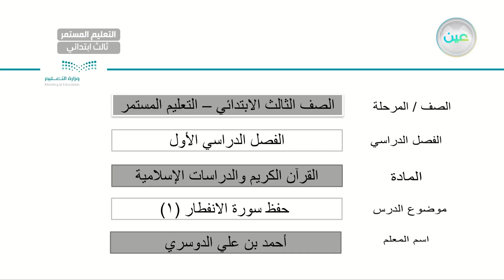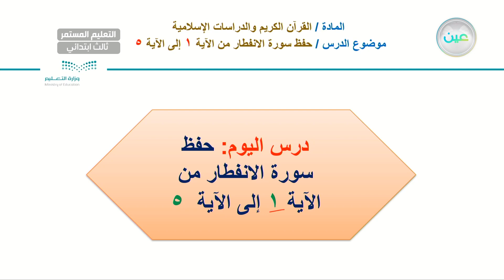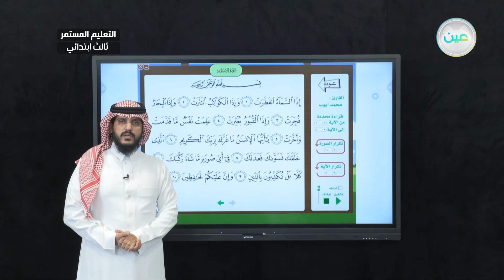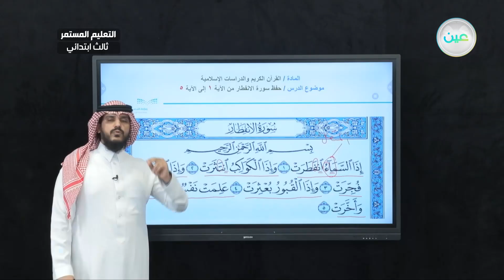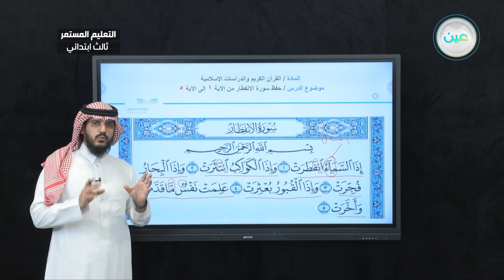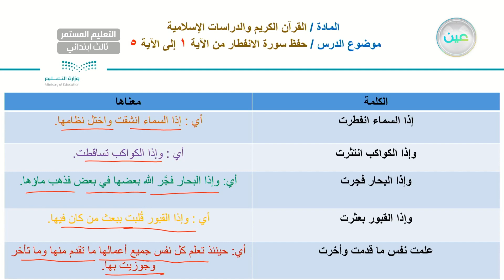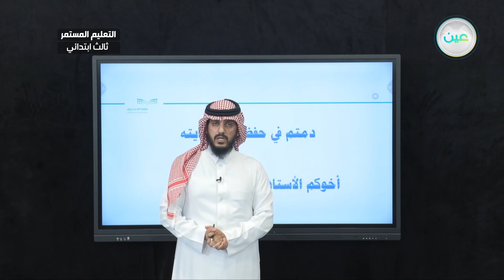حفظ سورة الإنفطار(1) - القرآن الكريم والدراسات الإسلامية - الصف الثالث ابتدائي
الحصة الرابعة - الثلاثاء - الأسبوع الأول - الصف الثالث ابتدائي التعليم المستمر